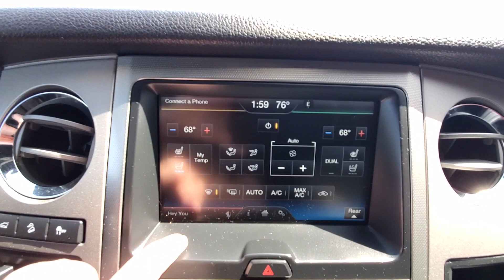2015 Ford Expedition XLT 4WD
George’s Used Cars has the largest inventory of cars for sale in Michigan. Over 400 used cars, trucks, SUVs and vans in Wayne country, MI. Zero down ($0 down) financing. Auto loan approvals for good credit, bad credit, and no credit!  View vehicle ad and our full inventory of more than 250 Certified Pre-owned Vehicles @

Financing for good, bad and no credit.